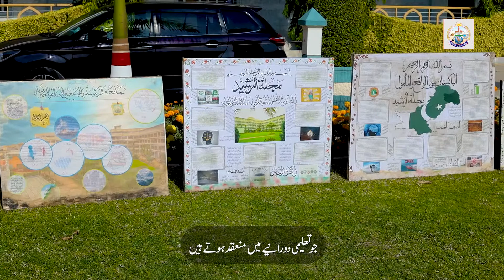Introduction of "MAHD UR RASHEED AL ARABI" Jamia Tur Rasheed | Mini Podcast EP#02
Introductory Series of JTR's Educational Department
By:  Students of MAHD UR RASHEED AL ARABI